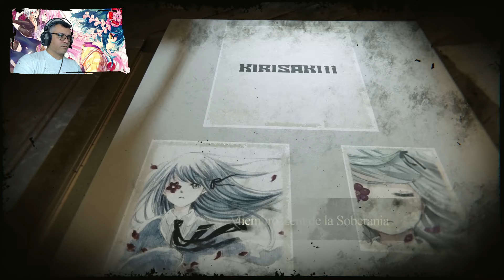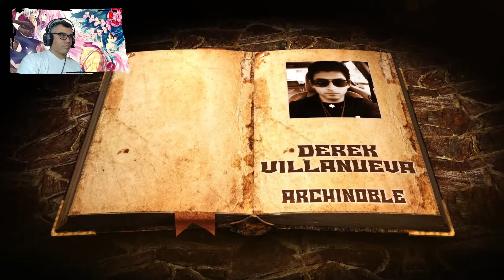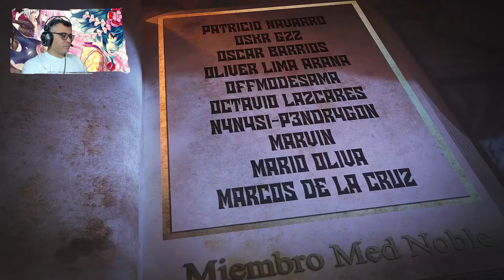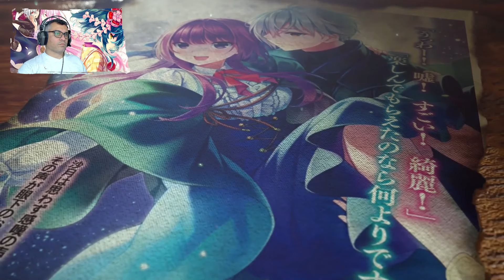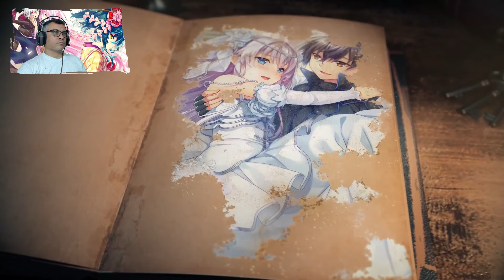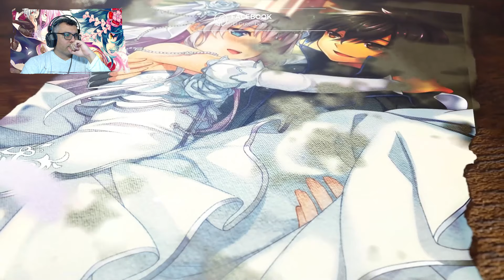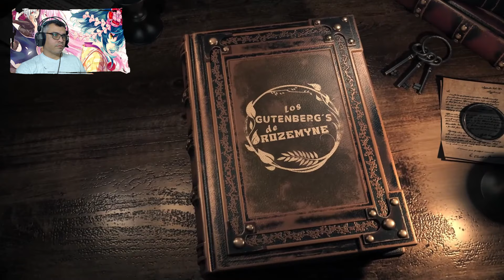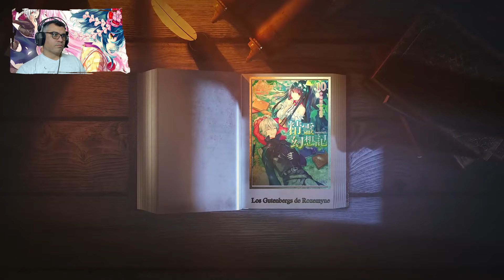Llego el Patron, Ahora si se Viene lo Chido / V25 - C04-1 / RECAP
Esto se coloca muy interesante...

📋 Menu del Video:

⏲ 00:00 Introducción
⏲ 00:37 A lo que Viniste xD